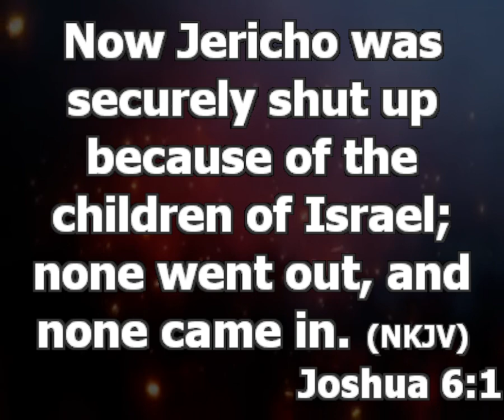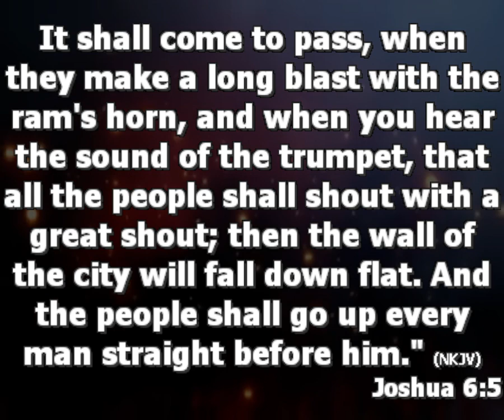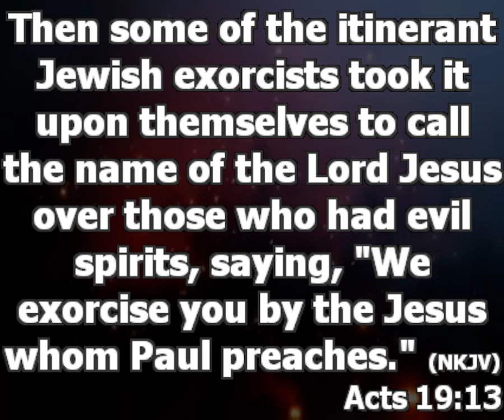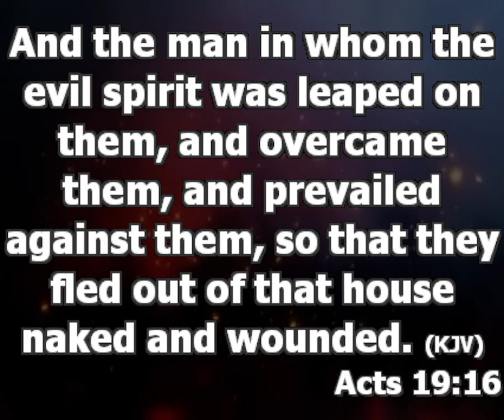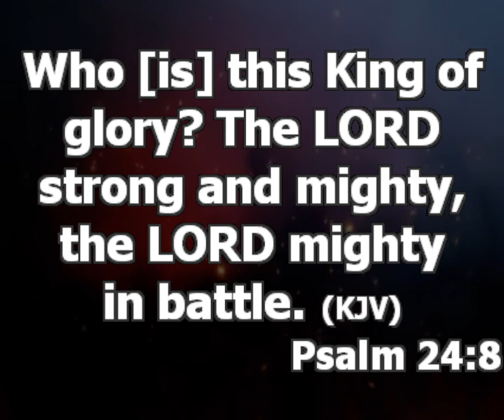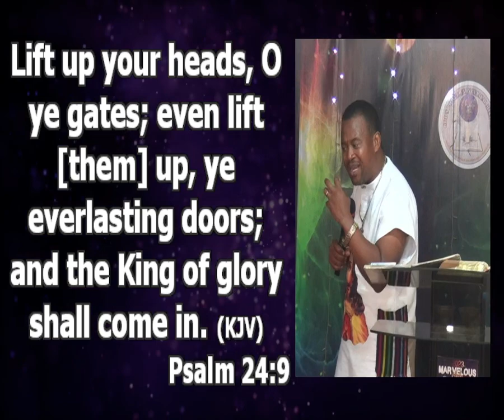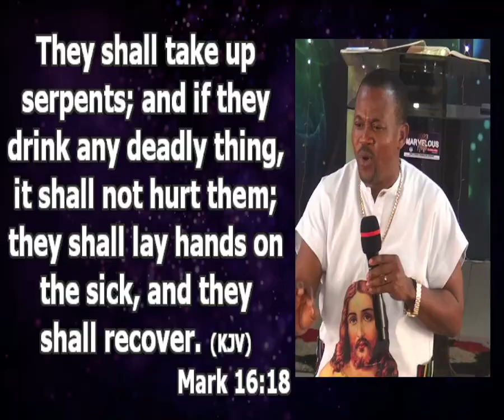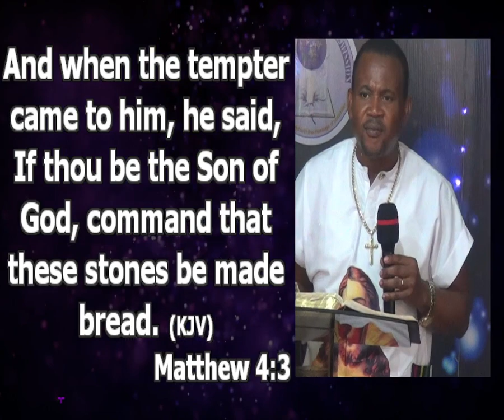Positioning Yourself To Take Territories This Year | Pastor Princewill Afolabi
God gives territories first by prophesy; we go to war to activate the prophesy:

How to build spiritual muscles:

1. Study Gods word and grow in knowledge and understanding

2. Abstain from any form of sin so the devil will not a hold on the hedge of protection around your life.

3. Develop a strong relationship with the holy spirit so as to know the winning strategy for every battle.
Every battle you face has a particular strategy that solves it.

4. A lifestyle of prayer and fasting will make you look more like God.